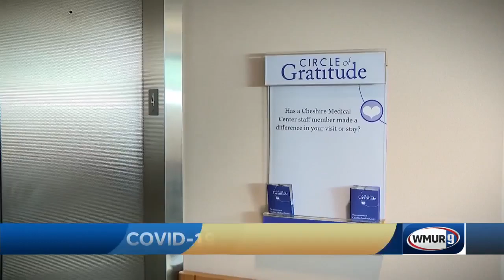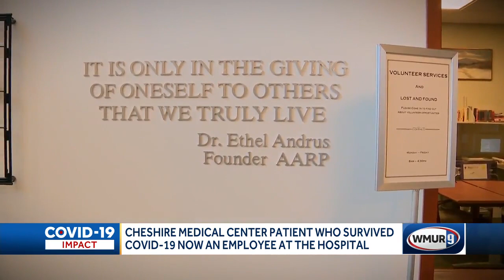Cheshire Medical Center patient who survived COVID-19 now an employee at the hospital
A New Hampshire man who spent months at Cheshire Medical Center battling a COVID-19 infection is returning to the hospital as one of its newest employees.